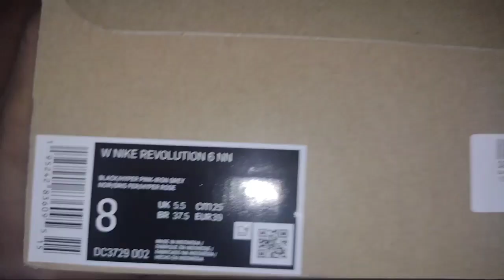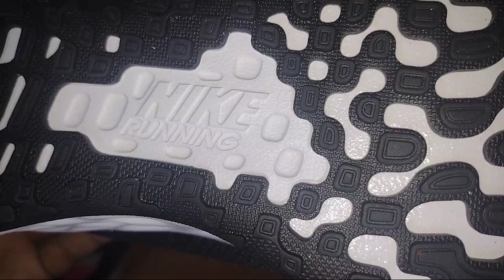NIKE Revolution 6 Next Nature Running Shoes / BEST RUNNING SHOES /NIKE REVOLUTION 6 UNBOXING/REVIEW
Highlights
Lightweight and stretchy textile upper
Made with at least 20% recycled content
Eyelets with secure lace-up closure
Soft foam under the foot provides soft cushioning
Patterned rubber sole for grip
Nike swoosh logo branding detail
Specifications
Closure/Fastener = Lace-up
Heel Profile = Flat
Sole Material = Rubber
Occasion = Sport
Colour Name = Black
Department = Women
Material Composition = 23% Synthetic, 77% Textile
Upper Material = Mesh
Sport Type = Running
Toe Style = Round
Model Number = DC3729-002